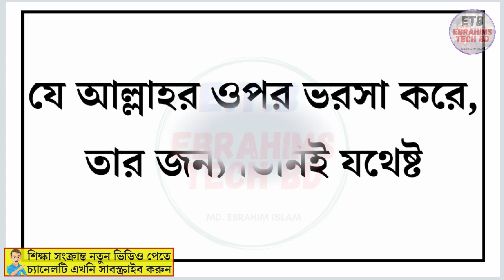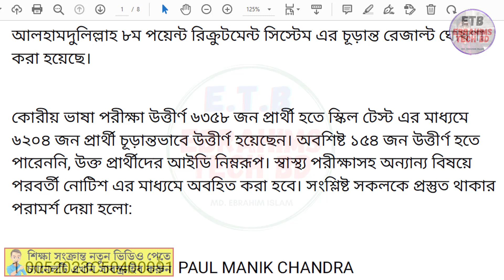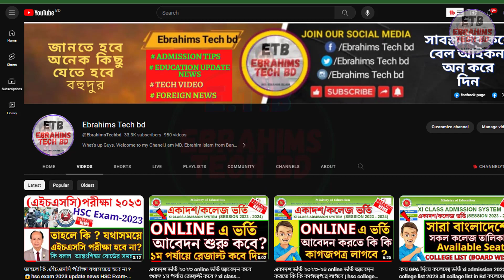কোরীয় ভাষা (কোরিয়ান স্কিল টেস্ট ২০২৩ ) চূড়ান্ত রেজাল্ট ঘোষণা Korean Skill Test A to Z Eps-Topik etb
কোরীয় ভাষা পারদর্শী (কোরিয়ান স্কিল টেস্ট ২০২৩ ) চূড়ান্ত রেজাল্ট রেজাল্ট ঘোষণা Korean Skill Test A to Z Eps-Topik etb স্কীল টেস্ট-এ অংশগ্রহণের লক্ষ্যে ৮ম ইপিএস টপিক ইউবিটি ২০২৩ registration দক্ষিণ @EbrahimsTechbd

কোরীয় ভাষা পরীক্ষায় অংশগ্রহণের জন্য অনলাইন নিবন্ধন-২০২৩ (লটারি)’তে উত্তীর্ণ প্রার্থীদের তালিকা

About The Video: আলহামদুলিল্লাহ ৮ম পয়েন্ট রিক্রুটমেন্ট সিস্টেম এর চূড়ান্ত রেজাল্ট ঘোষণা করা হয়েছে।
কোরীয় ভাষা পরীক্ষা উত্তীর্ণ ৬৩৫৮ জন প্রার্থী হতে স্কিল টেস্ট এর মাধ্যমে  ৬২০৪ জন প্রার্থী চূড়ান্তভাবে উত্তীর্ণ হয়েছেন। অবশিষ্ট ১৫৪ জন উত্তীর্ণ হতে পারেননি, উক্ত প্রার্থীদের আইডি নিম্নরূপ। স্বাস্থ্য পরীক্ষাসহ অন্যান্য বিষয়ে পরবর্তী নোটিশ এর মাধ্যমে অবহিত করা হবে। সংশ্লিষ্ট সকলকে প্রস্তুত থাকার পরামর্শ দেয়া হলো: south korea lottery 2023 apply online south korea apply 2023 boesl registration 2023 korea korea registration 2023 eps.boesl.gov.bd registration 2023 boesl lottery 2023 EPS Topik korea lottery 2023 update.

1/ News with Ebrahim bd (এখানে সকল আপডেট নিউজ সবার আগে দেয়া হয় যেমন NU,বর্তমান ‍গুরুত্ব পুর্ন নিউজ ইত্যাদি )

2/ Bd Current Job news (নতুন সকল সরকারি, বেসরকারি চাকুরির খবর সবার আগে দেয়া হয়)